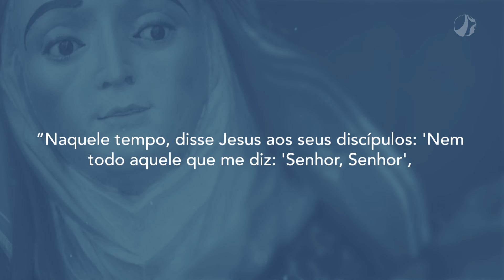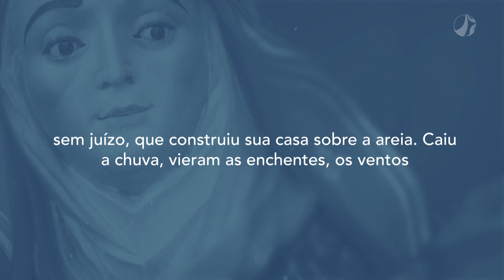Convite que vem da Palavra de Deus | Mãe Maria (27/06/2024)